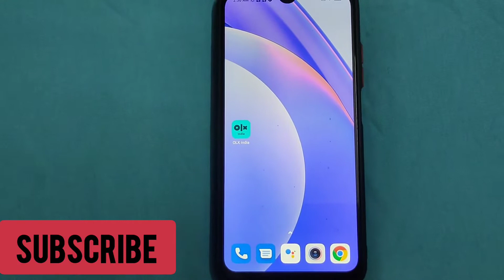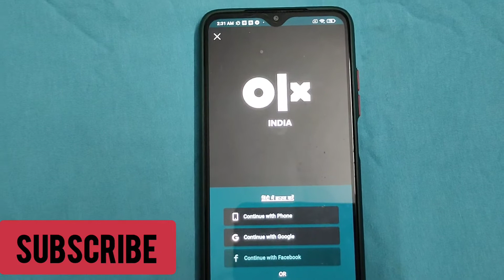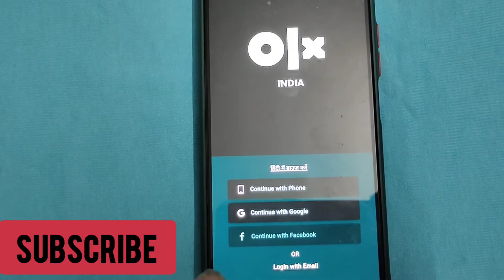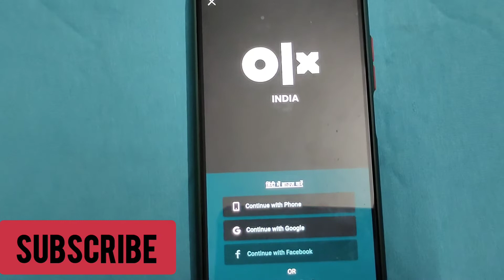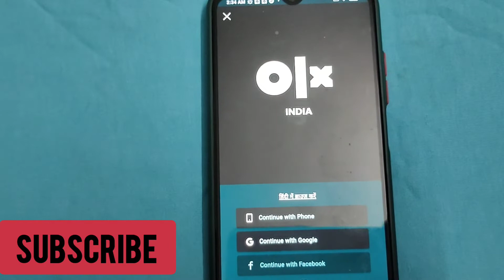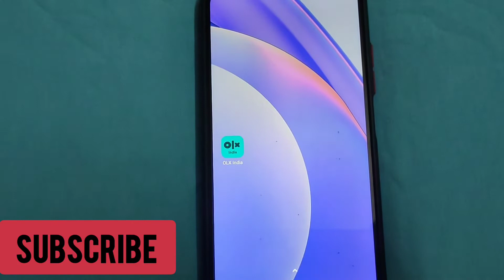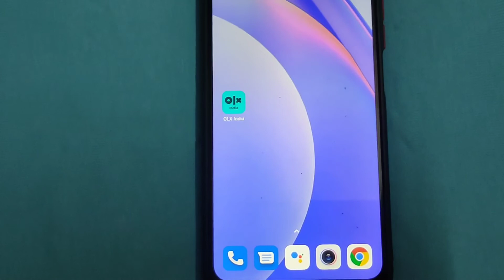How to unban olx account April,2022.olx account kaise unban karenge?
How to unban olx account April,2022.olx account kaise unban karenge?olx olxupdate olxnews@manojdey